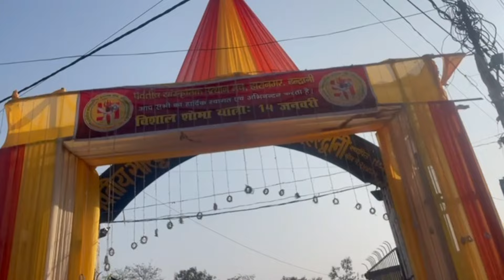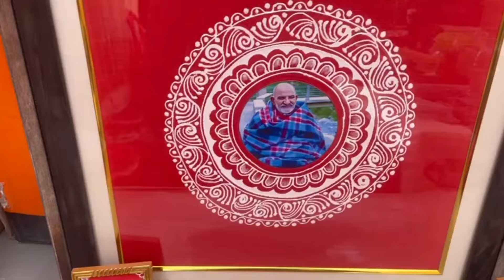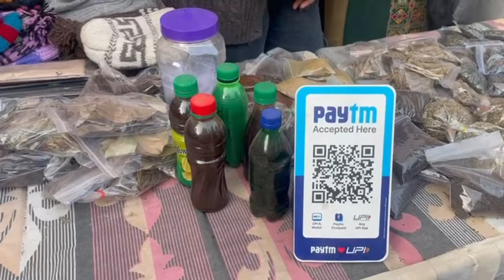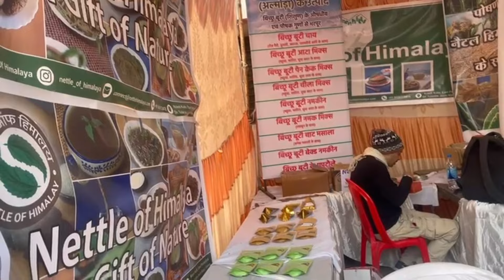मेले मे कृतिका खो गयी😱☹इतनी भीड पहली बारदेखा।।उत्तरायणी कौतिक।। उत्थान मंच हीरानगर।। आर्गेनिक सामान